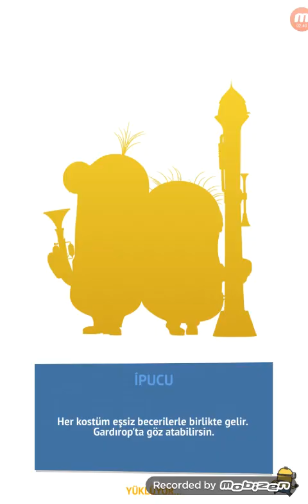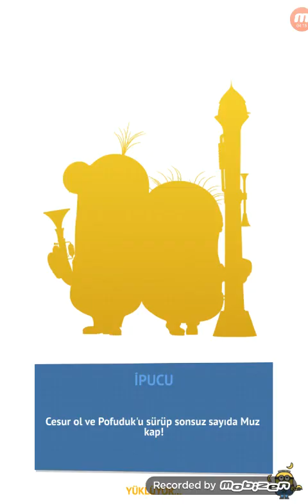Minion Rush | Dance Of The Dragon | Special Mission | Stage 2 Level 1,2,3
Here I made a video in a hurry, I hope you like it, knight has finally upgraded for 1 year.